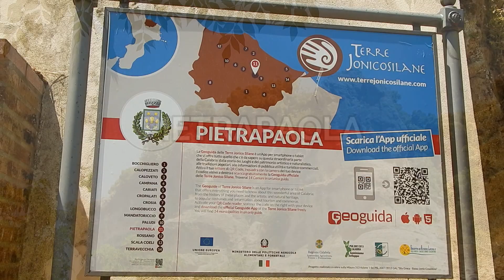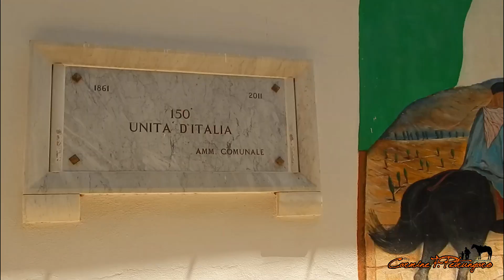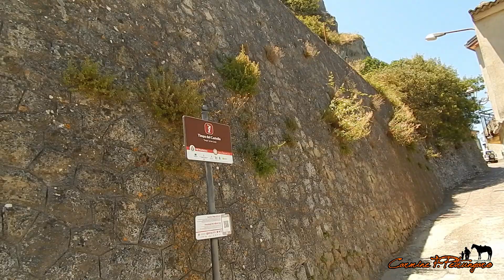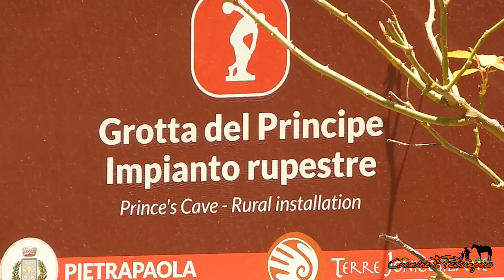Pietrapaola (CS) - Borgo e Grotta del Principe | Sila Greca, Calabria, Italy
Escursione a Pietrapaola, Borgo e Grotta del Principe. Un paesino tra storia, cucina e mare. Dalla rubrica "Travel Storyteller" | Urban Trekking.  Pietrapaola è un piccolo borgo della Calabria, in provincia di Cosenza, di circa 1000 abitanti, nel cuore della Sila Greca. Il suo territorio si estende dai monti della Presila al mare, dove oggi, nella frazione sulla costa ionica, vive la maggioranza dei suoi abitanti. La località è citata per la prima volta in un documento ufficiale del 1269, durante la dominazione angioina dell’Italia Meridionale. Percorrendo le viuzze del paese, notiamo costruzioni di epoca medievale come l’arco di San Demetrio, molti edifici cinquecenteschi e la bellissima Chiesa di S. Maria delle Grazie. Un paesino addormentato ai piedi della montagna. Incontriamo solo due turisti tedeschi, in cammino come noi e, una signora anziana che stende il suo bucato al sole. Usciamo dal borgo e ci dirigiamo alla cosiddetta "grotta del principe". Non è facile da raggiungere. I gradini della scalinata che conduce ad essa, sono scavati direttamente nella calcarenite. All’interno troviamo tre grotte comunicanti con feritoie. Forse è stata abitata da monaci ascetici o da qualche personaggio religioso di spicco, rifugiatosi dall’Oriente bizantino. Per chiudere in bellezza questa giornata escursionistica, non possiamo farci mancare un bel pranzo a base di pesce, sulla costa jonica!
E così torniamo da dove siamo arrivati: a Marina di Pietrapaola. Giungiamo in Piazza de Mundo e ci fermiamo in un ristorante dal nome di un’imbarcazione. Un buon ristorante a tutto tondo, dal pesce alla pasta e alla pizza. E infatti, il nostro menù è tutto a base di pesce!

Filmati e storytelling di Carmine F. Petrungaro.

Il video-portale ufficiale di Campana (CS), dedicato a tutti i Campanesi sparsi nel mondo.